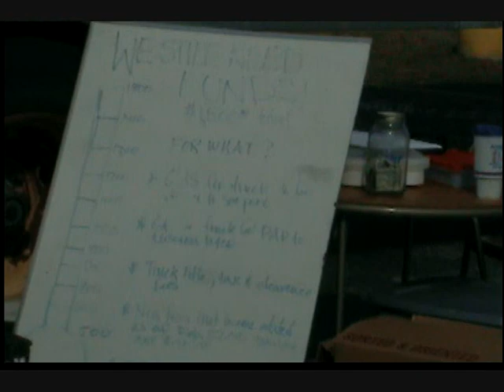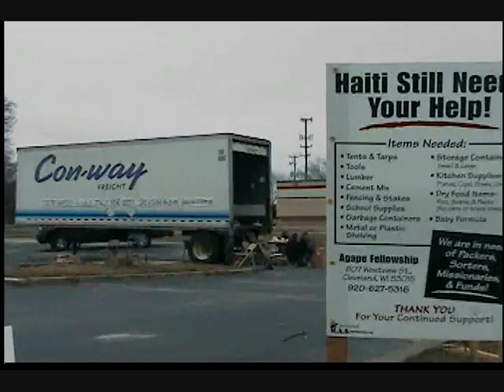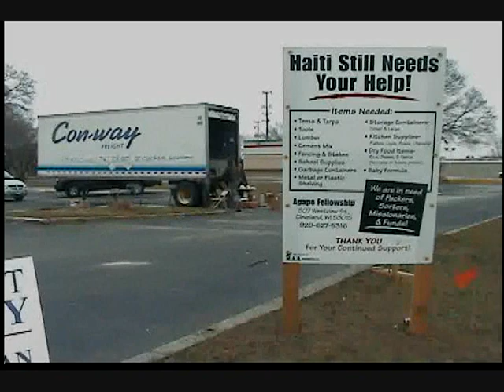Trailer loaded in Sheboygan with goods for Haiti-Raw footage part 1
Volunteers began loading a semi trailer in Sheboygan, Wis.,  with supplies Saturday, March, 27, 2010 that will be shipped to a church mission in Marche-Canard, Haiti, which was swarmed by 40,000 refugees after the Jan. 12 earthquake.

Missions Coordinator Michelle Gellings of Cleveland, Wis., is interviewed at the beginning of this video.

The trailer, donated by Con-way Inc., headquartered in San Mateo, Calif., is parked on the northeast corner of North Avenue and Calumet Drive and the supplies will go to the Haiti Evangelical Christian Church Mission.

The trailer will be stationed in Sheboygan to allow the community to donate money and supplies to the mission. Volunteers will man the donation site again Sunday, March 28, 2010, from 8 a.m. to 5 p.m.

Make checks payable to PROM Ministries and include HECC on the check memo. PROM, which stands for Purity, Respect, Obligation and Marriage, funnels donations to the

mission. PROM Ministries is a 501(3)(c) non-profit organization, so people who donate should include their name, address, city, state and zip code, so PROM can send them a tax

deductible receipt.

PROM Ministries
ATTN: HECC

Online information
Haiti Evangelical Christian Church Mission: heccmission.org